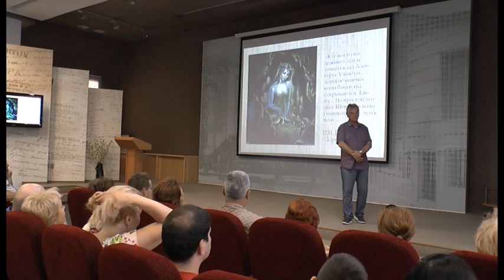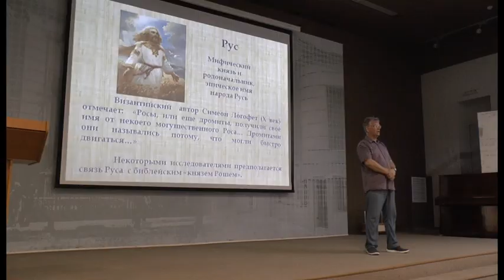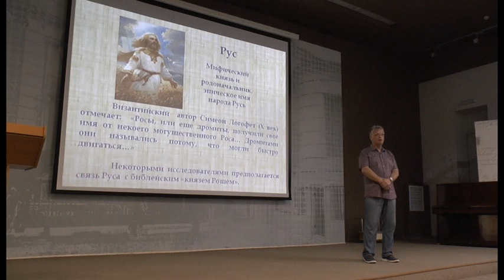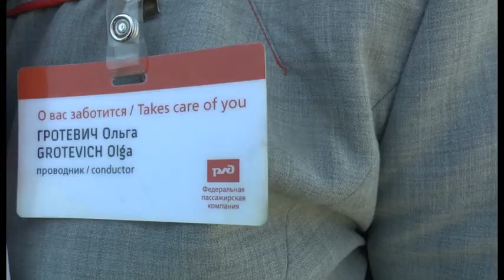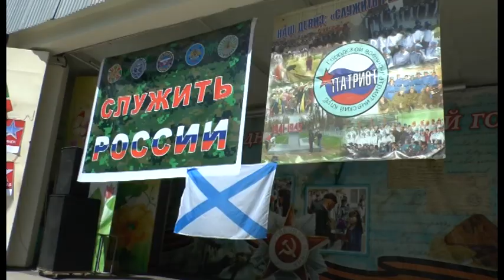Таганрогское обозрение 22.05.2019